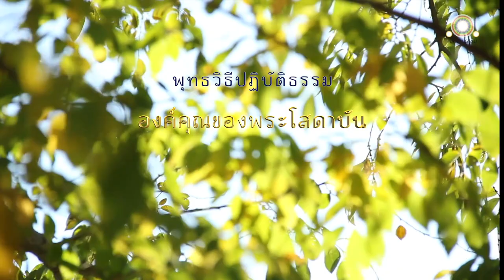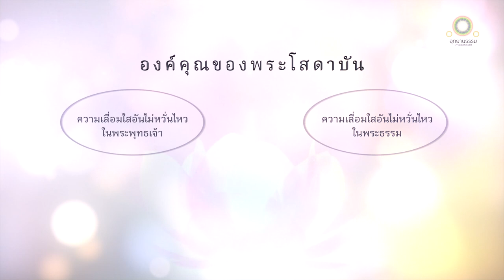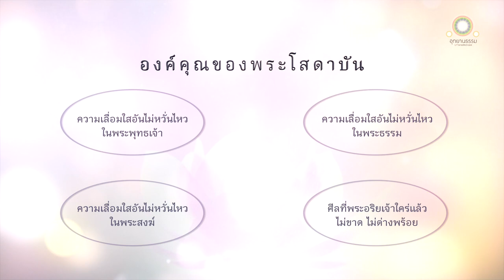องค์คุณของพระโสดาบัน | โอคธสูตร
องค์คุณของพระโสดาบัน
โอคธสูตร

ดูกรภิกษุทั้งหลาย อริยสาวกผู้ประกอบด้วยธรรม ๔ ประการ ย่อมเป็นพระโสดาบัน มีความไม่ตกต่ำเป็นธรรมดา เป็นผู้เที่ยงที่จะตรัสรู้ในเบื้องหน้า

ธรรม ๔ ประการเป็นไฉน

อริยสาวกในธรรมวินัยนี้ ประกอบด้วยความเลื่อมใสอันไม่หวั่นไหวในพระพุทธเจ้าว่า แม้เพราะเหตุนี้ พระผู้มีพระภาคเจ้าพระองค์นั้น เป็นพระอรหันต์ ตรัสรู้เองโดยชอบ ถึงพร้อมด้วยวิชชาและจรณะ เสด็จไปดูแล้ว ทรงรู้แจ้งโลก เป็นสารถีฝึกบุรุษที่ควรฝึก อย่างไม่มีผู้อื่นยิ่งกว่า เป็นศาสดาของเทวดาและมนุษย์ทั้งหลาย เป็นผู้เบิกบานแล้ว เป็นผู้จำแนกธรรม

ประกอบด้วยความเลื่อมใสอันไม่หวั่นไหวในพระธรรมว่า พระธรรมอันพระผู้มีพระภาคตรัสไว้ดีแล้ว อันผู้ได้บรรลุจะพึงเห็นเอง ไม่ประกอบด้วยกาล ควรเรียกให้มาดู ควรน้อมเข้ามา อันวิญญูชนพึงรู้เฉพาะตน

ประกอบด้วยความเลื่อมใสอันไม่หวั่นไหวในพระสงฆ์ว่า พระสงฆ์สาวกของพระผู้มีพระภาค ปฏิบัติดีแล้ว ปฏิบัติตรง ปฏิบัติเป็นธรรม ปฏิบัติสมควร คือ คู่บุรุษสี่ บุรุษบุคคลแปด นี่พระสงฆ์ของพระผู้มีพระภาค ผู้ควรของคำนับ ควรของต้อนรับ ควรของทำบุญ ควรทำอัญชลี เป็นนาบุญของโลก ไม่มีนาบุญอื่นยิ่งกว่า

ประกอบด้วยศีลที่พระอริยเจ้าใคร่แล้ว ไม่ขาด ไม่ทะลุ ไม่ด่าง ไม่พร้อย เป็นไท วิญญูชนควรสรรเสริญ อันตัณหาและทิฏฐิไม่ลูบคลำแล้ว เป็นไปเพื่อสมาธิ

อริยสาวกผู้ประกอบด้วยธรรม ๔ ประการเหล่านี้แล เป็นพระโสดาบัน มีความไม่ตกต่ำเป็นธรรมดา เป็นผู้เที่ยงที่จะตรัสรู้ในเบื้องหน้า